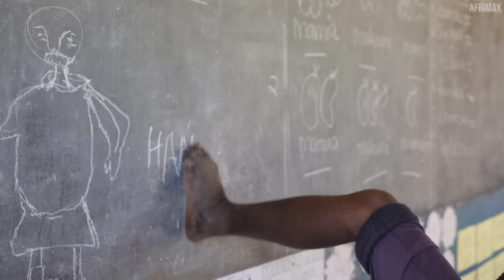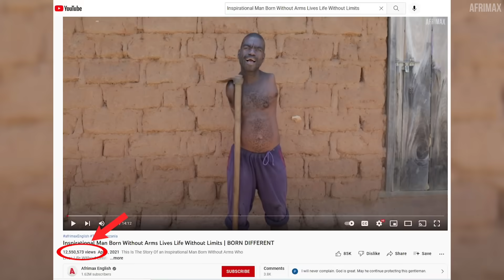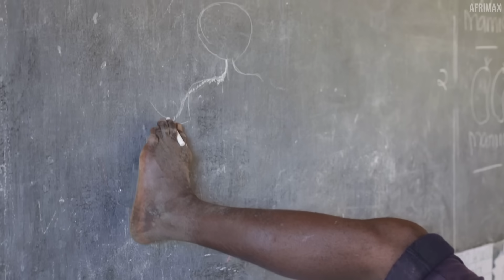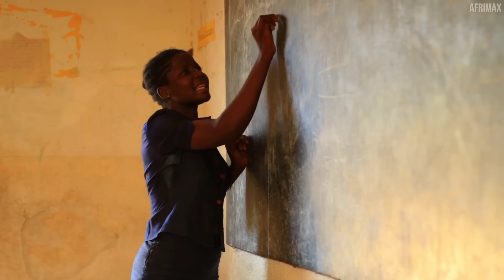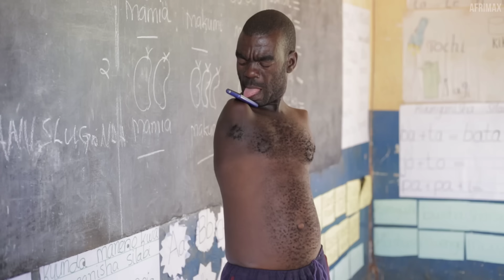Alizaliwa bila mikono,Awashtua wengi miaka michache baadae|WATU WA AJABU ZAIDI DUNIANI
Hii ni Historia Ya Mwanaume Aliezaliwa Bila Mikono kushangaza Ulimwengu

Kumbuka :Asili ya Video Hii Iliundwa Kwa KISWAHILI&KIFARANSA Chini Ya Afrimax Ltd,Ikimaanisha Tunamiliki Haki Yake kwa 100%,Hili Ni Toleo La Kiswahili,